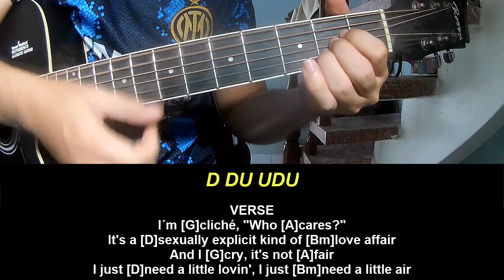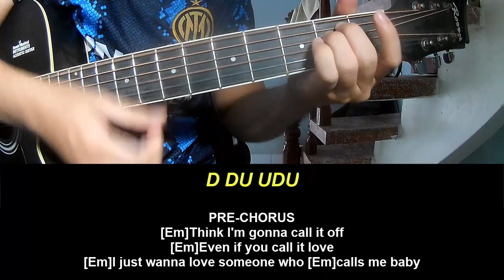Play Guitar Along With Chords And Lyrics Chappell Roan Good Luck Babe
Today, I will share with you Play Guitar Along With Chords And Lyrics Chappell Roan Good Luck Babe